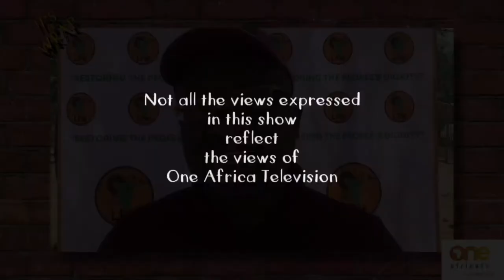It's A Wrap: Politrickery, Henny Seibeb Advice LPM Members Not To Retaliate To Katrina's Actions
The Landless People’s movement’s Henny Seibeb shared his sentiments on this